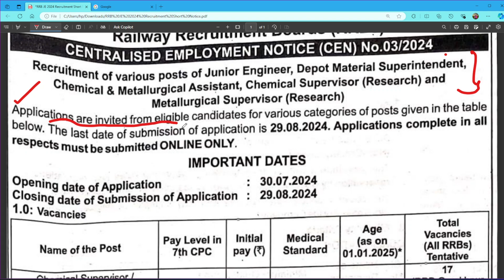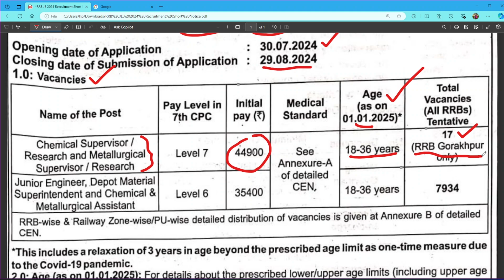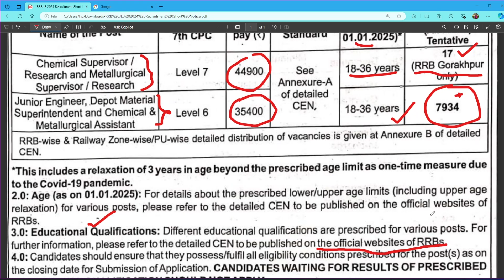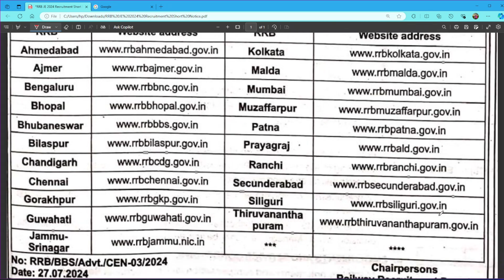RRB JE 2024 || Official short notification Out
Hai Friends This is Raju
In this channel (Design Your Goal ) I will Upload Govt Jobs , Private Jobs, Education Tutorials and Current affairs videos. I will give genuine daily job updates.

rrb je 2024 notification update
railway je vacancy 2024
rrb je 2024 notification syllabus
rrb je 2024 vacancy
rrb je 2024 notification out
railway je notification 2024
rrb je 2024 notification qualification
rrb je 2024 notification tamil
rrb je 2024 notification telugu